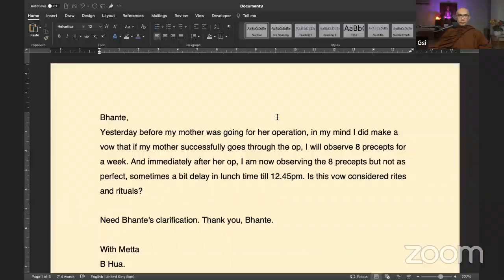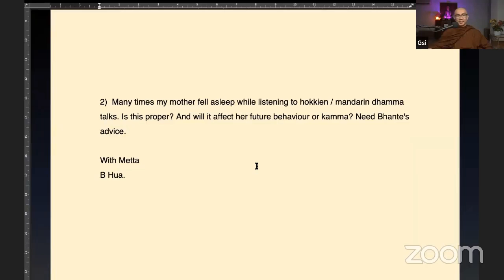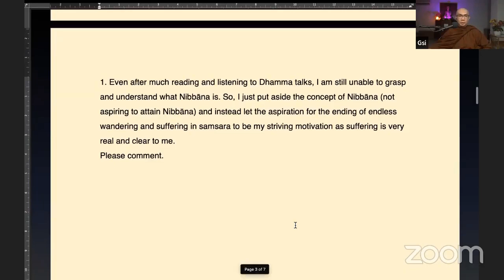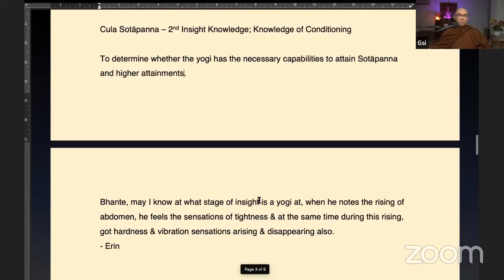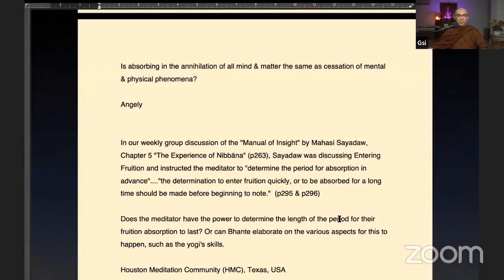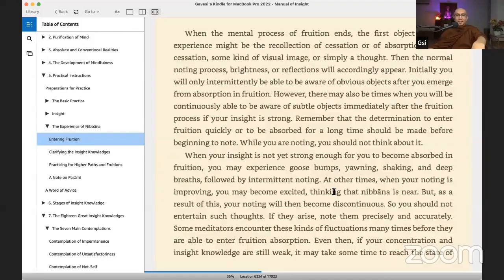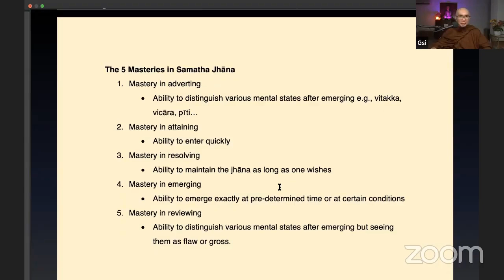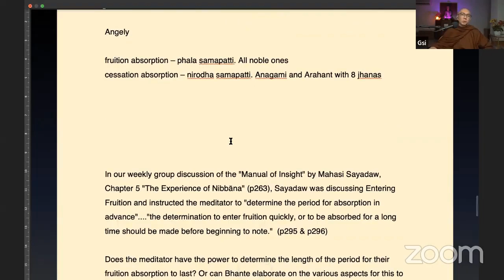11 20220418 Bhante Gavesi Talk's Q & A Session